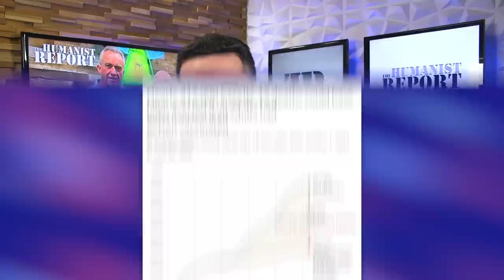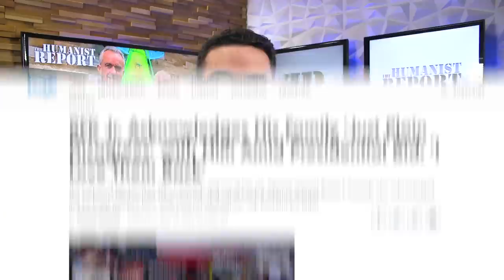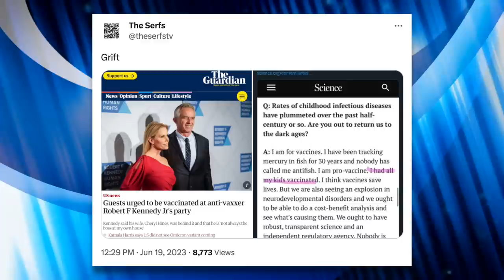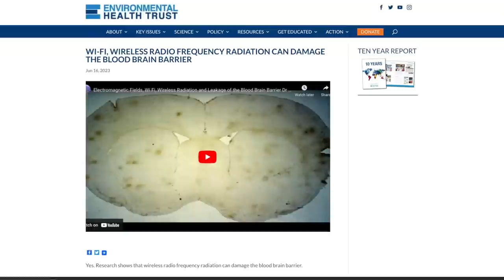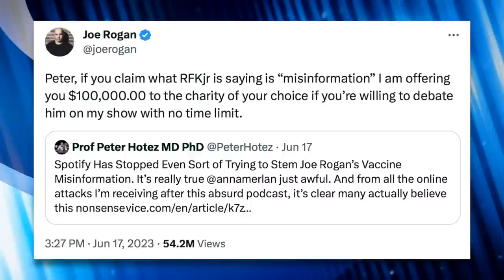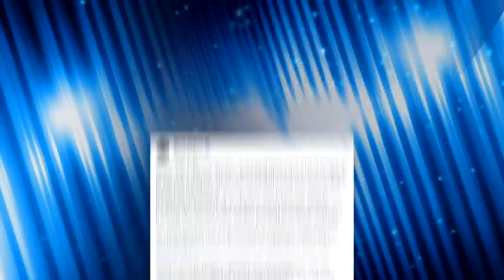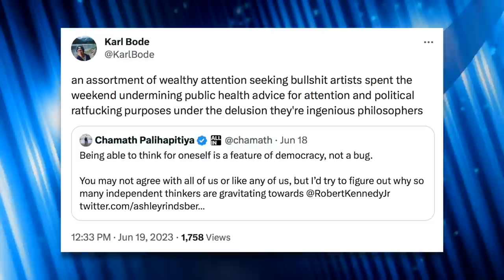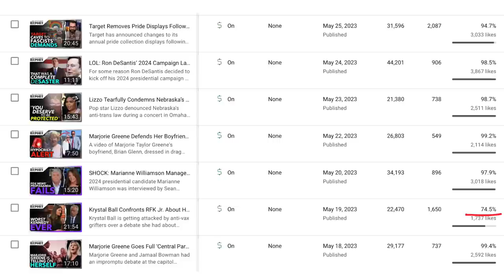Idiotic Joe Rogan Simp Confronts a Doctor at His Home: Why Won’t You “Debate RFK”?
Dr. Peter Hotez is facing harassment after Joe Rogan challenged him to debate 2024 presidential candidate (and crank) RFK Jr. about vaccines after he denounced Rogan's interview with him on Twitter. Elon Musk, of course, signal boosted Rogan's stupidity. All of this explains why discourse in this country is so toxic: because the biggest idiots have the biggest platforms.

Chapters:
0:00 Covid Broke Joe’s Brain
4:20 Peter Hotez
6:56 RFK Jr.
8:57 Wifi
12:06 Joe Rogan Responds to Peter Hotez
14:35 False Balance
15:42 Mark Cuban Responds
17:30 Real World Consequences
20:25 Audience Capture
22:40 Outro